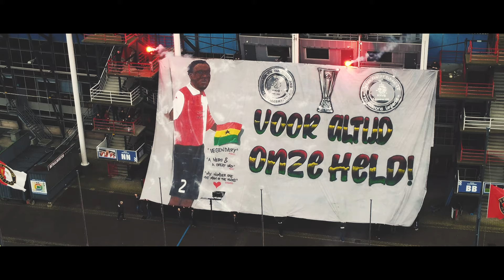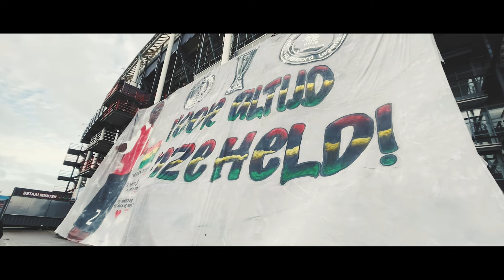Laatste eerbetoon aan Christian Gyan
Op vrijdag 21 januari 2022 namen we afscheid van publiekslieveling Christian Gyan.

Samen met Feyenoord, de familie Gyan en een groot aantal supporters hielden we een eerbetoon voor deze echte Feyenoorder. Aan De Kuip hing een spandoek met de tekst “Voor altijd onze held”.

Gyan, deze was voor jou ❤️💫

Eens een Feyenoorder, altijd een Feyenoorder. 🔴⚪️⚫️